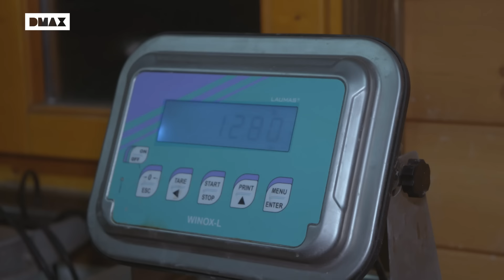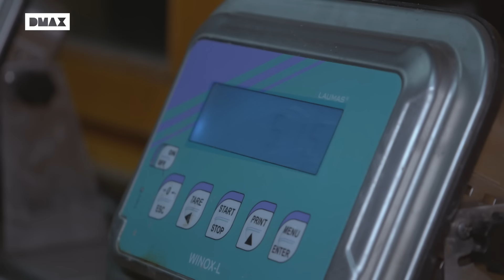¿Cómo actúa la Guardia Civil ante la caza furtiva? | Seprona en acción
La caza furtiva, tanto de galgos como de marisco, supone un aumento del mercado negro en España. ¿Cómo lo frena la Guardia Civil? No te lo pierdas en “Seprona en acción”, los domingos a las 18:45 en DMAX. Capítulos completos gratis en DMAX.es 👉🏻